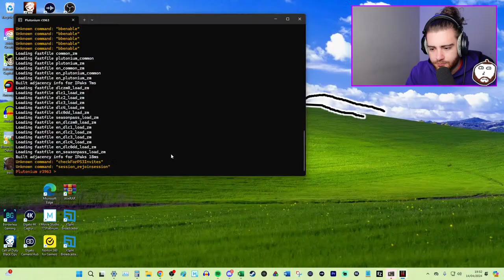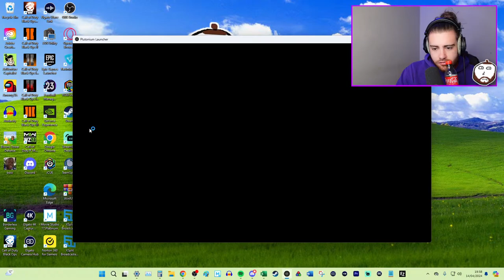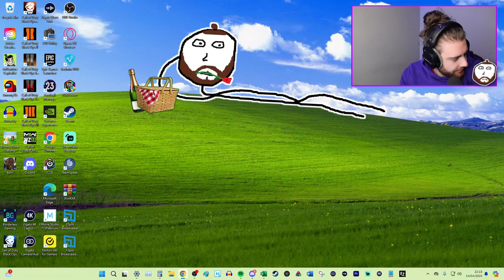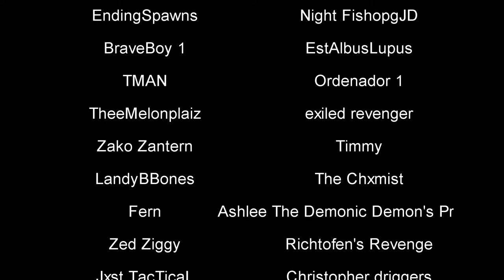🔴 MOB OF THE DEAD MP5 DOCKS CHALLENGE LIVE!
Call of Duty Black Ops 2 Zombies Mob of the Dead MP5 Challenge LIVE!

🔴 RICKT POINTS are earned by engaging with Live Chat and supporting the stream via SuperChats & Memberships! These can be used to gamble, play sounds on stream or even just to be collected!

Call of Duty COD BO2 Black Ops 2 Zombies PC Plutonium T6 Gameplay Mob of the Dead 4 Player MP5 M1911 ONLY Camping Challenge LIVE Livestream by Ricktness